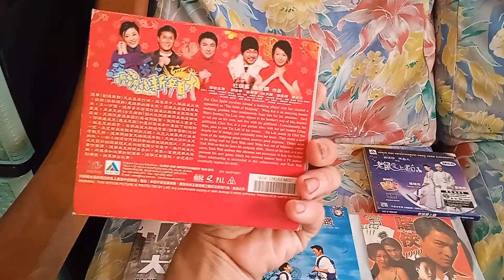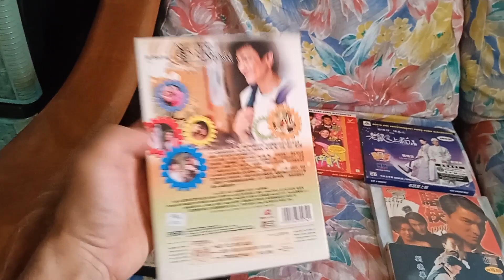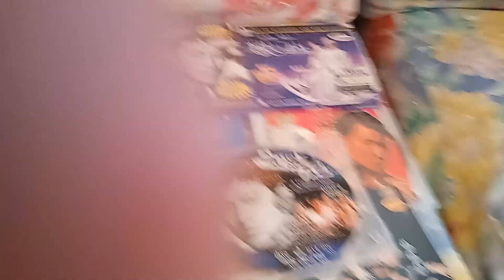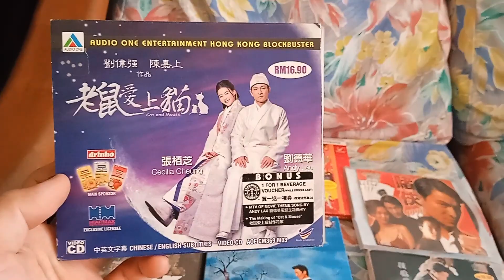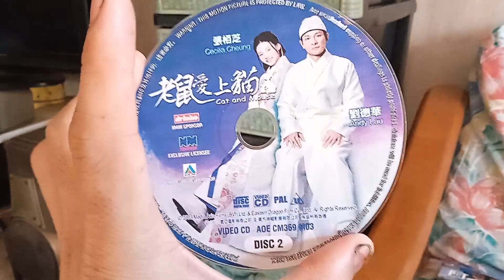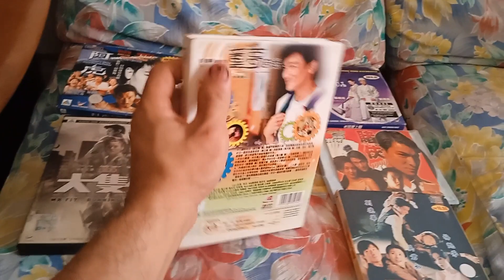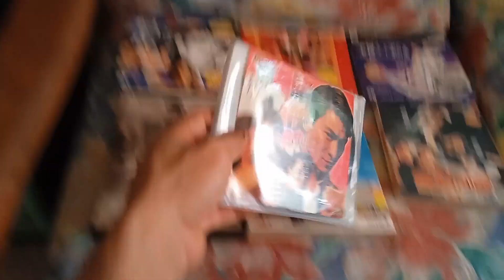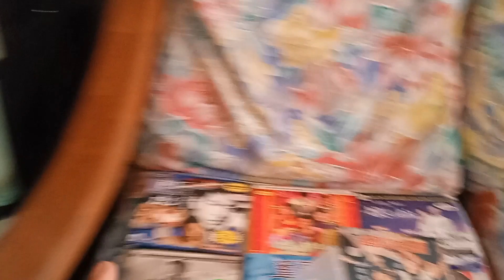刘德华电影作品 Video CD Audio One/Speedy Video/Carlsberg Box-Office/Golden Satellite Original Malaysia 正版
刘德华电影作品正版有：
1. 阿虎（A Fighter's Blues）年份：2000年
《阿虎》（英语：A Fighter's Blues）是一部2000年天幕公司出品的的香港运动片，由李仁港执导，刘德华、日本女星常盘贵子、恩蒂拉.谢朗佩娜和 Apichaya Thanatthanapong 主演。作为刘德华出演的第100部电影，全片在泰国拍摄完成。它以一个拳手多方面的深厚情感和对于尊严名誉价值的执着追求为主要表现内容，让刘德华获得了第六届香港电影金紫荆奖最佳男主角奖。

2. 呖咕呖咕新年财（Fat Choi Spirit）年份：2002年
《呖咕呖咕新年财》（英语：Fat Choi Spirit）是香港贺岁喜剧片。由杜琪峯和韦家辉执导，刘德华、刘青云、古天乐、梁咏琪及应采儿领衔主演，并由王天林、龙天生、洪伟良、阮令涛、黄文慧、黄华和、余世腾、邹凯光、汤盈盈、侯焕玲、潘雁英及谭天宝取合主演。香港收获1921万港元，位列香港年度华语电影第五位。“呖咕呖咕”粤语又叫“机哩咕噜”，是麻将中的“七对子”牌型。

3. 老鼠爱上猫（Cat And Mouse）年份：2003年

4. 大只佬（Running On Karma）年份：2003年
《大只佬》（英语：Running On Karma）是一部于上映的香港电影，由杜琪峰和韦家辉担任导演，元彬任武术导演，以及刘德华、张柏芝主演，并由张兆辉、秦煌、汤宝如、于文仲、侯连升、贺生伟、张萌、黄华和、韩国材取合主演，此片亦是继《老鼠爱上猫》后，刘德华与张柏芝再一次在银幕合作。

5. 童梦奇缘（Wait 'Til You're Older）年份：2005年

6. 赌侠 1999（The Conman）年份：1998年

7. 爱君如梦（Dance Of A Dream）年份：2001年
《爱君如梦》（英语：Dance Of A Dream）是一部2001年上映的充满歌舞元素的香港喜剧片。由刘伟强执导，刘德华、梅艳芳及吴君如主演，并由陈冠希、林家栋、应采儿、郑中基、锺依澄、谭小环、韩君婷、林子聪、黄蕊及杨证桦取合主演，这是刘德华与梅艳芳继《富贵兵团》、《川岛芳子》、《九一神雕侠侣》及《战神传说》之后第五度也是最后一次电影合作。香港收获1779万港币，位列香港年度华语片第九位。林家栋获得第21届香港电影金像奖最佳男配角提名。本片是刘德华的天幕制作有限公司出品的最后一部电影。

想看那一部刘德华电影作品啊！喜欢看刘德华喜剧、剧情、动作片和爱情片电影作品找我的 YouTube Channel 台吧！以下正版的是 Audio One，Speedy Video，Golden Satellite Original 和频道的是 Carlsberg Box-Office Malaysia 版。